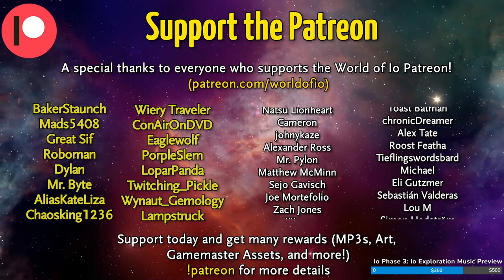Dungeons & Dragons : The Nova Hellscape Epilogue - Fate of the Hellscape (World of Io)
BrettUltimus has a round table discussion of the Nova Hellscape in the World of Io campaign setting! Starring Strippin, Ster, Surefour, SummersSalt, and Woops!